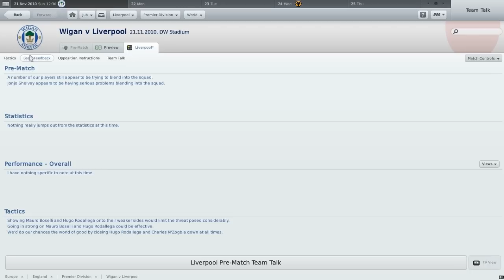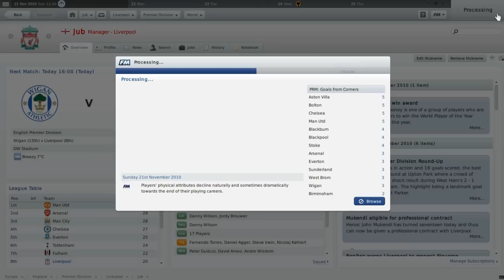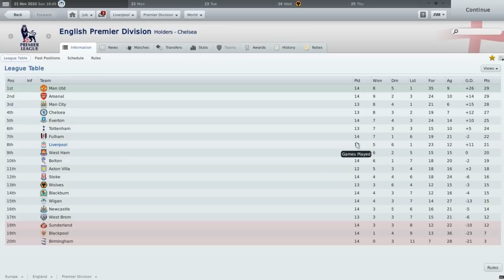Lets Play Football Manager 2011: Part 22 (vs Wigan)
Versus Wigan away, its not as drab as you might think!

Correction to the last video, I will not be 'working' for 4-6, most likely just for the next 2-3 weeks. After that everything should be good and normal.

Again, the sound quality is having its period, so I apologies if it appears to be of low quality. I seemed to have fixed this however, so from now on, it should be ok- There's either a loud buzzing noise, or extensive bass.